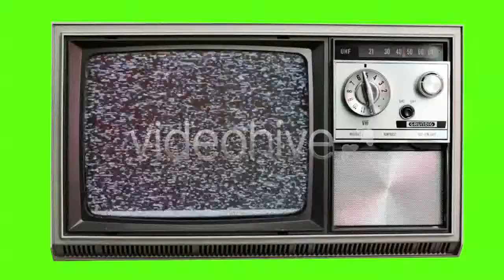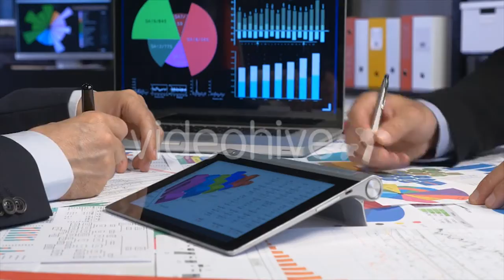Dentist Correcting Plate For Crooked Teeth - (medical) Stock Footage | Mega Pack +40 items